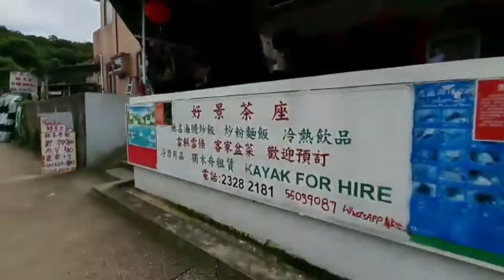HOI HA WAN BEACH ESCAPADE | Cherry gil